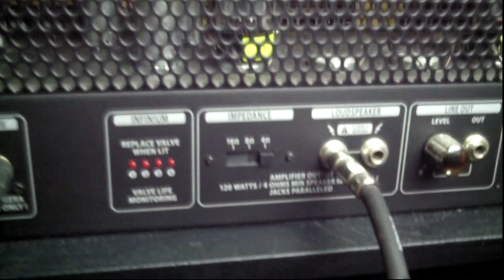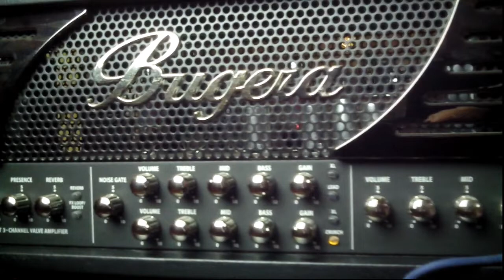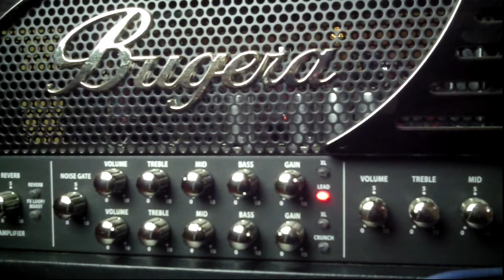Bugera Infinium 333XL Demo